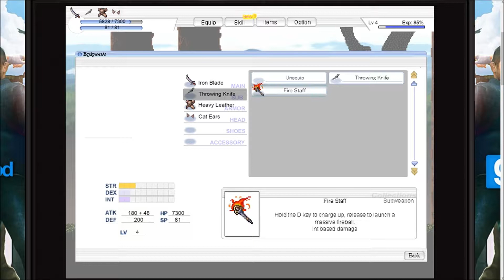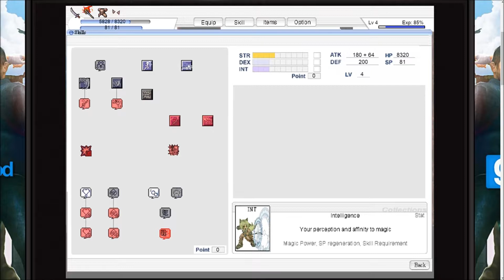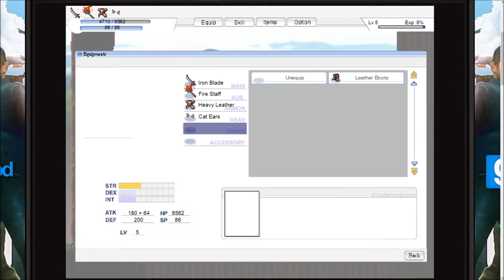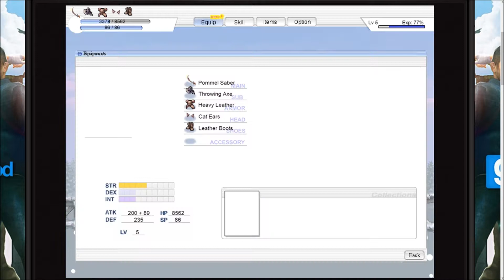Axe you later | Wickebine Kigyouden | Episode 2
Editing videos is one thing; adding commentary via Captions takes almost an hour when a video is near 10 minutes.